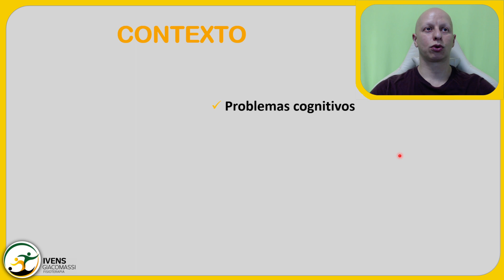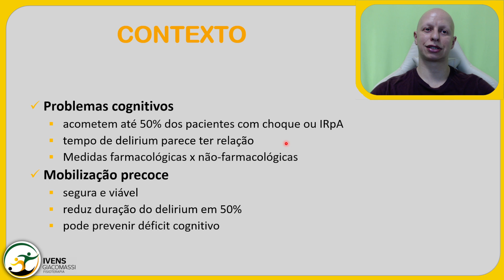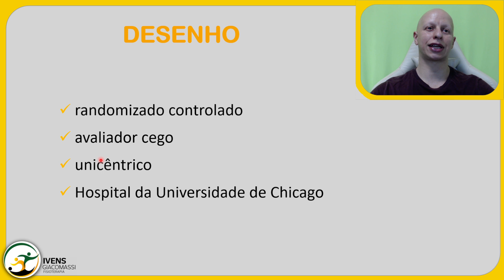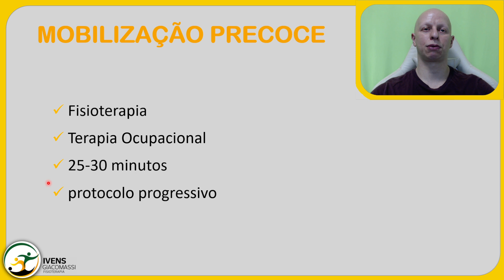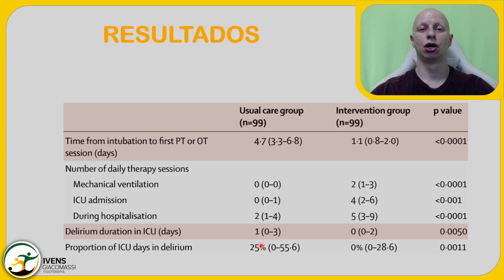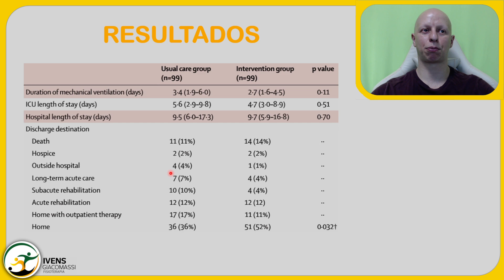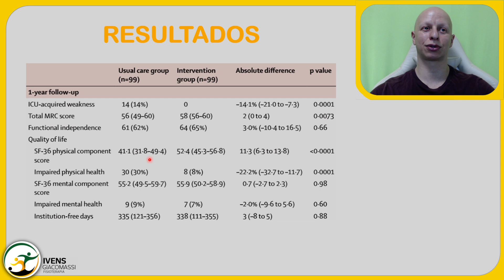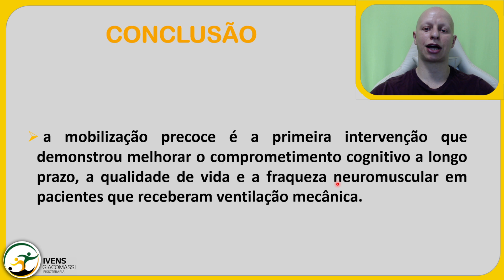Mobilização Precoce e Déficit Cognitivo #145 - SUNDAY PAPER | Ivens Giacomassi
O comprometimento cognitivo de longo prazo afeta cerca de metade dos pacientes graves com insuficiência respiratória ou choque.

Embora a duração do delirium tenha sido associada à disfunção cognitiva de longo prazo, ainda não está claro se é uma causa dessa disfunção.

Os tratamentos farmacológicos para a prevenção ou melhora do delirium têm sido indescritíveis. Por outro lado, uma abordagem não farmacológica para pacientes críticos, conhecida como mobilização precoce, mostrou-se segura e viável, pode encurtar a duração do delirium em 50% e prevenir o comprometimento cognitivo de longo prazo.

Bhakti K Patel, MD Krysta S Wolfe, MD Shruti B Patel, MD Karen C Dugan, MD Cheryl L Esbrook, OTR/L Amy J Pawlik, PT Megan Stulberg, PT Crystal Kemple, OTR/L Megan Teele, PT Erin Zeleny, OTR/L Prof Donald Hedeker, PhD Anne S Pohlman, MSN Prof Vineet M Arora, MD Prof Jesse B Hall, MD Prof John P Kress, MD. Effect of early mobilisation on long-term cognitive impairment in critical illness in the USA: a randomised controlled trial. LANCET. 2023. DOI